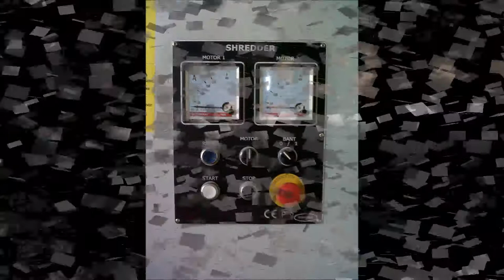DSSH-LTI-30 Wood chopper - Double shaft shredder - Tocator lemne - Liliane Trading International